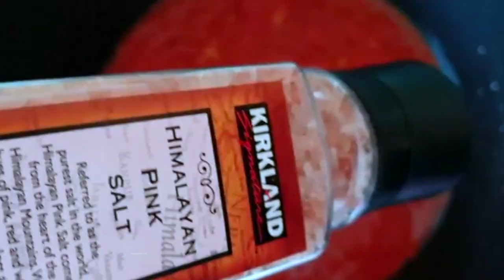Gizzard Dodo | ChimamandanataKitchen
Ingredients

400 grams Gizzard
3 ripe plantains
3 medium red long pepper
2 red bell pepper (Tatashe)
2 Scotch bonnet (Atarodo)
1 whole onion
1/2 red, green bell pepper all diced
Sun flower/Olive oil
2 knorr Cubes
4 gloves of garlic - crushed
1/2 inch of ginger - crushed